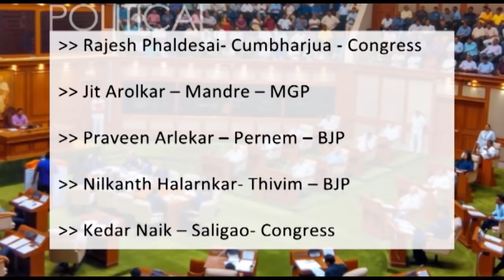The news Today : 10th March 2022